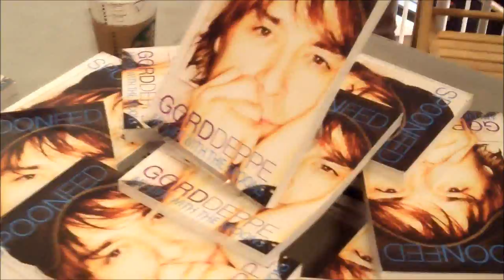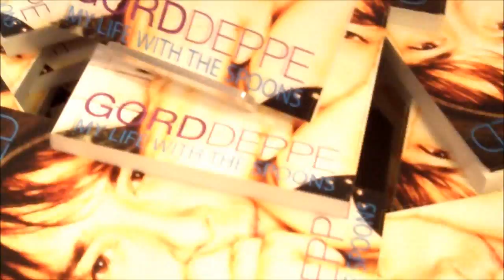Gordon Deppe Musicians In Bars Getting Beer e2.64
Gordon Deppe - Spoonfed. Spoons co-founder, guitar and vox talks about his book, "Spoonfed"; Sandy and their band; Some funny stories; Some cool friends who show up ...and much more! Mr. Deppe is also guitarist in the international 80s sensation,
A Flock Of Seagulls!

Support Local Talent is appreciated!